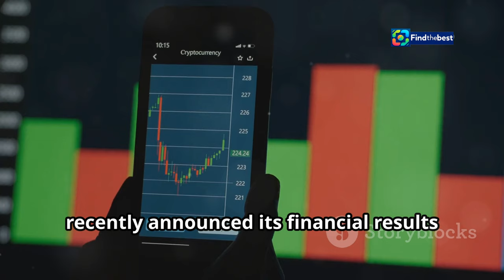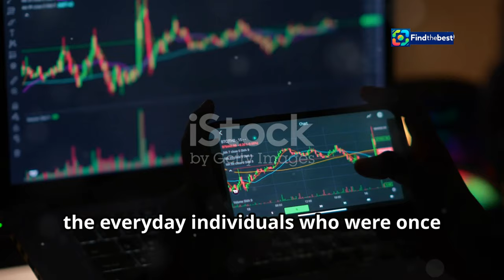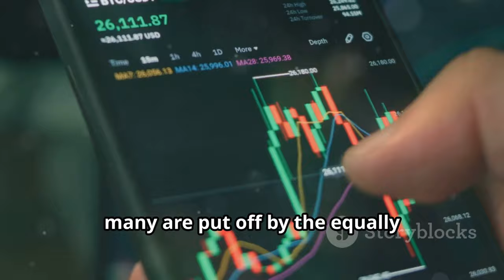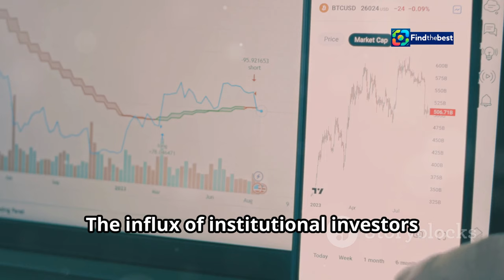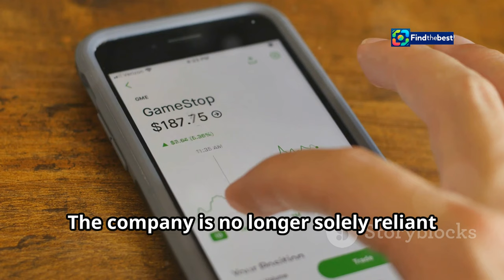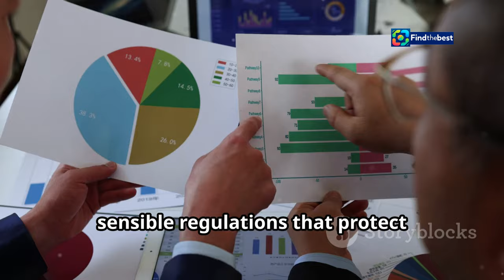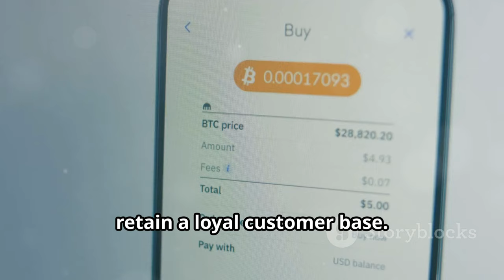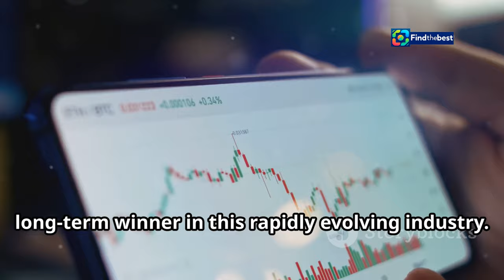"Coinbase`s Retail Demand: A Sticking Point for Profitability?"